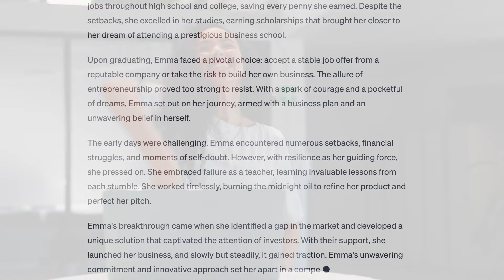The Biz Trends To Do This Year (and the ones to ditch)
Start your year off right by learning what you should focus your attention on this year, and what you don’t really need to worry about! From AI to customer support, let’s talk about all the trends in business this year.

* Free Blueprint PDF for breaking free from the 9-to-5*

🚀 Who is Luisa Zhou (pronounced "jo")? 🚀
Luisa Zhou is a leading entrepreneur, business coach, and investor, who helps people start and scale their own coaching/course business. Her advice has been featured in Forbes, Inc, Entrepreneur, Business Insider, and more.

A Princeton University graduate, Luisa majored in electrical engineering. Before starting her coaching business, she worked as an International Space Station engineer…along with a few different careers. She lives in New York City with her high-school-sweetheart-now-husband, and goofy black German Shepherd, Falco.

🚀 Starting your coaching business?
* Get my Free 15-Second Script to Get Your First 3 Coaching Clients*

🚀 Ready to sell your first course or group program?
* Avoid the Top 3 Mistakes New Course Creators Make *

🚀 If you're at 6-figures wanting to scale to 7..